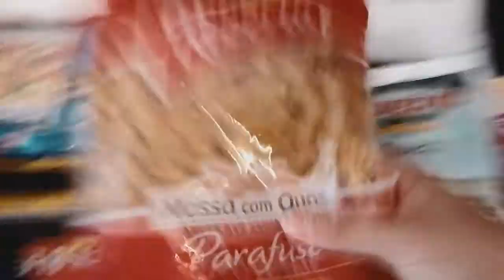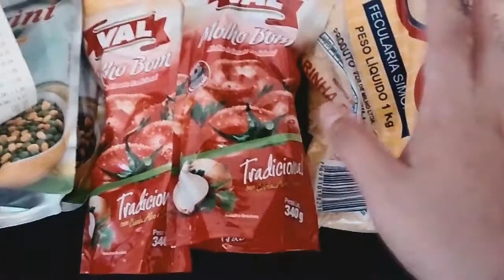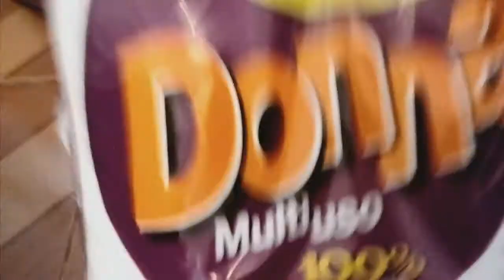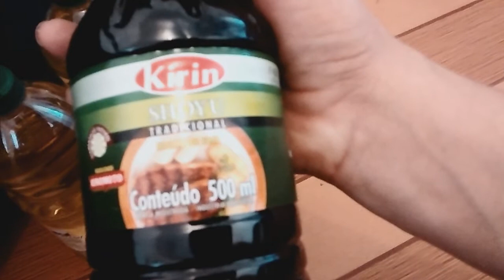Compras do mês/ Supermercado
Primeiro vídeo do canal de compras no supermercado... Ai que emoção.
Ok Agora me decidi, teremos 2 videos por semana no canal, e sinceramente espero conseguir cumprir com minha palavra.